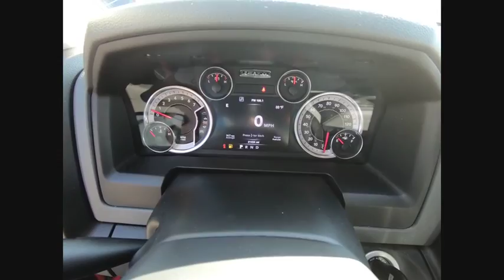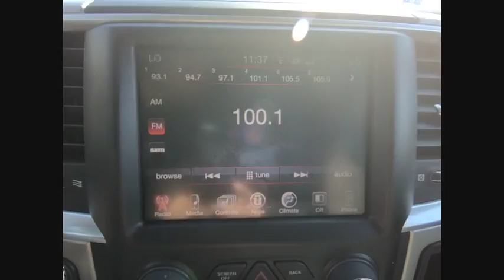2016 Ram 1500 Oak Lawn IL PTC9375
2016 Ram 1500 Big Horn

2016 Ram 1500 Big Horn 4D Crew Cab 5.7L Hemi V8 4X4 Flame Red Clearcoat HEMI 5.7L V8 Multi Displacement VVT 4WD *One Owner-Clean Carfax*, *Garage Kept*, *Handsfree Bluetooth*, *Back Up Camera*, *Heated Seats*, *Dealer Maintained*, *Low Miles*, *Priced to Sell Fast*, *No Haggle/No Hassle Pricing*, *Bedliner*, *Running Boards*, Original MSRP was $46,875, 115V Auxiliary Power Outlet, 26 Gallon Fuel Tank, 40/20/40 Split Bench Seat, 6 Month Trial (Reg. Required), 6 Month Trial (Registration Required), 8.4 Touchscreen Display, Air Conditioning ATC w/Dual Zone Control, Ash Tray Lamp, Auto-Dimming Exterior Mirrors, Big Horn Badge, Big Horn Regional Package, Bright/Bright Billets Grille, Charge Only Remote USB Port, Class IV Receiver Hitch, Dual Rear Exhaust w/Bright Tips, Electric Shift-On-Demand Transfer Case, Electroluminescent Instrument Cluster, Exterior Mirrors Courtesy Lamps, Exterior Mirrors w/Supplemental Signals, Fog Lamps, Folding Flat Load Floor Storage, For Details Visit DriveUconnect.com, Front Armrest w/3 Cupholders, Front Center Seat Cushion Storage, Glove Box Lamp, GPS Antenna Input, Heated Front Seats, Heated Seats & Wheel Group, Heated Steering Wheel, Humidity Sensor, Integrated Voice Command w/Bluetooth, Leather Wrapped Steering Wheel, LED Bed Lighting, Media Hub (SD, USB, AUX), Nav-Capable! See Dealer for Details, Overhead Console w/Garage Dr Opener, ParkSense Front/Rear Park Assist System, ParkView Rear Back-Up Camera, Power 10-Way Driver Seat, Power Folding Mirrors, Power Heated Fold-Away Mirrors, Power Lumbar Adjust, Premium Cloth 40/20/40 Bench Seat, Quick Order Package 26S Big Horn, Radio: Uconnect 8.4, Rear 60/40 Split Folding Seat, Rear Dome w/On/Off Switch Lamp, Rear-View Auto-Dimming Mirror w/Microphone, Remote SD Card Slot, Remote Start System, Security Alarm, SIRIUSXM Satellite Radio, Steering Wheel Mounted Audio Controls, Storage Tray, Sun Visors w/Illuminated Vanity Mirrors, Uconnect Access, Underhood Lamp, Universal Garage Door Opener, Wheel to Wheel Side Steps, Wheels: 20 x 8 Aluminum Chrome Clad. Deal with the best! Ed Napleton Honda of Oak Lawn-South Chicagolands # 1 Honda Dealer-Over 500 Vehicles in stock! Please Note: We strongly urge that you call us at the number listed (rather than emailing), and to definitely call us before you come in (just to make sure that we still have the vehicle that you are interested in) !!! We invite you to GOOGLE us as well, to see the many wonderful 5 STAR reviews we've earned !!! Reviews:br  * Massive interior room; low step-in height; available fuel-efficient diesel engine. Source: Edmunds